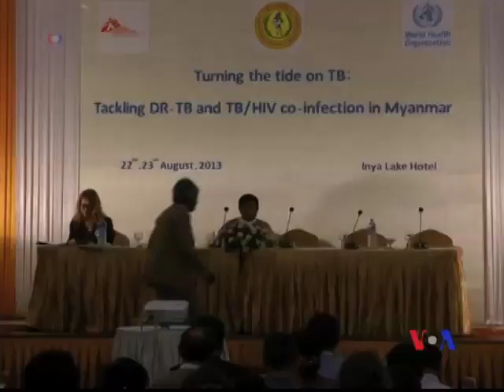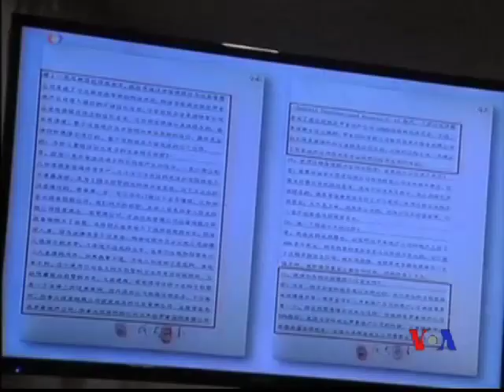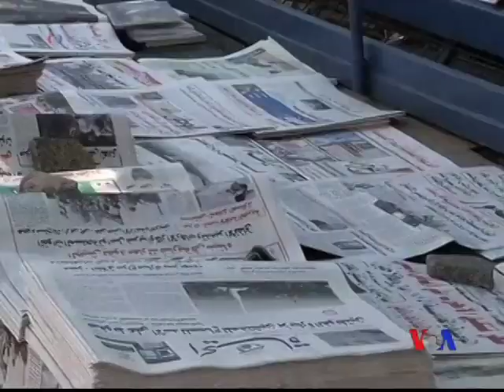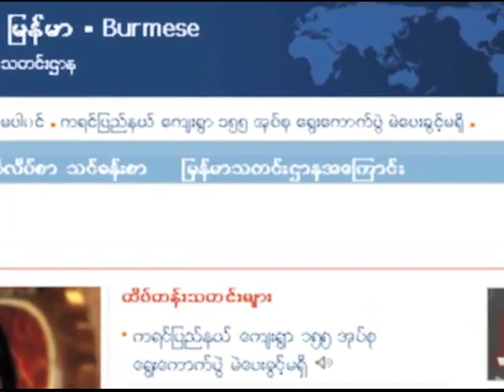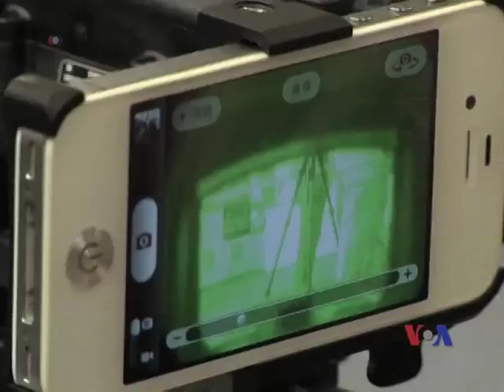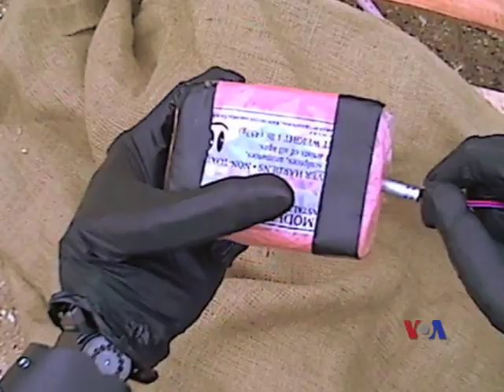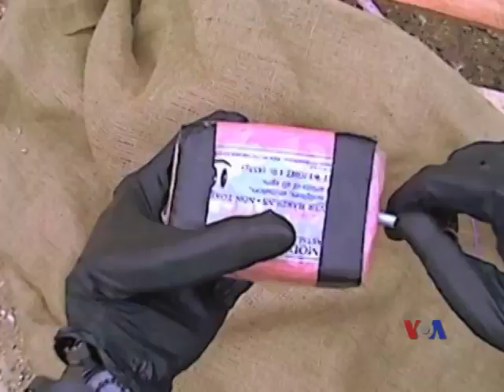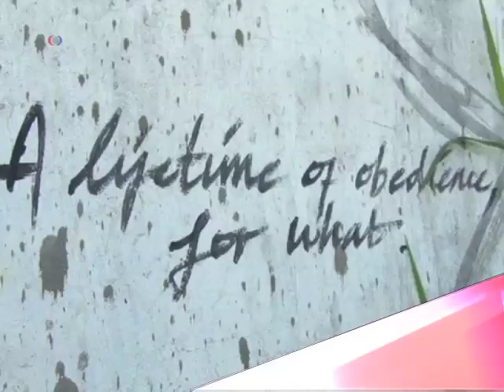Burmese TV Updat 08-24-2013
အိမ္ယာၿခံေျမေစ်းကြက္ကို အခြန္နဲ႔ ထိန္းခ်ဳပ္သြားမယ့္အေၾကာင္း ျမန္မာအစိုးရ တာ၀န္ရွိသူေတြက ေျပာဆိုတဲ့သတင္း၊ ရန္ကုန္ၿမိဳ႕အတြင္း ေနရာတခ်ဳိ႕မွာ မိုးသည္းထန္ၿပီး ေျမာင္းေတြ ပိတ္တဲ့အတြက္ ေရလႊမ္းမုိးမႈေတြ ေပၚေပါက္ေနတဲ့ သတင္းနဲ႔အတူ ထိုင္၀မ္နဲ႔ အေမရိကန္ စစ္ေရးဆက္ဆံေရးနဲ႔ စစ္ဘက္ဆုိင္ရာ နည္းပညာေတြအေၾကာင္းေတြ အျပင္ အေ၀းထိန္း စက္ရုပ္ေတြအေၾကာင္း တင္ျပခ်က္ေတြ ပါ၀င္ပါတယ္။